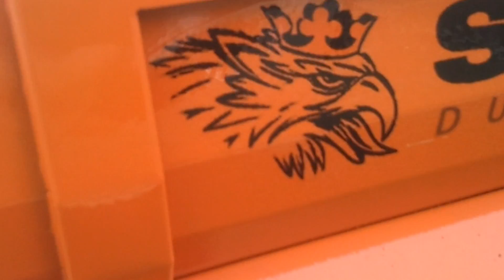Realistic RC experience - RC Scania dump dumping operations and put a job.MP4